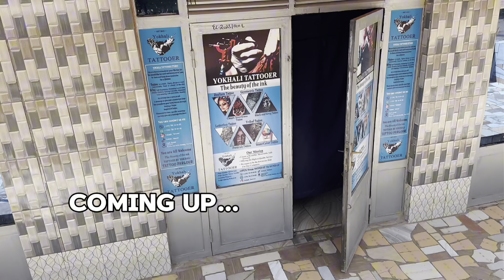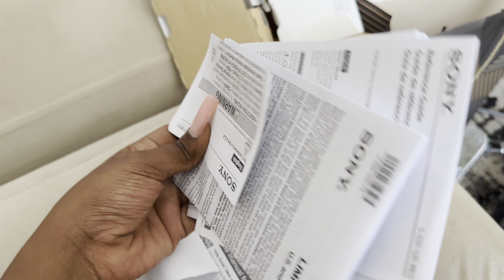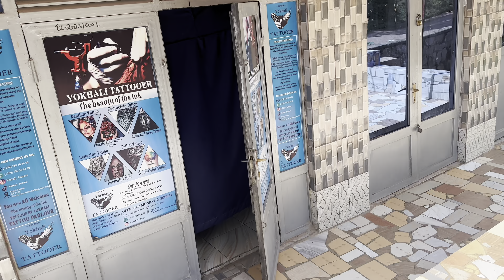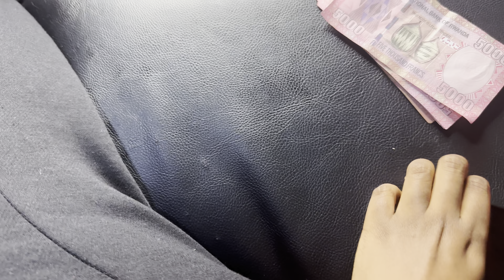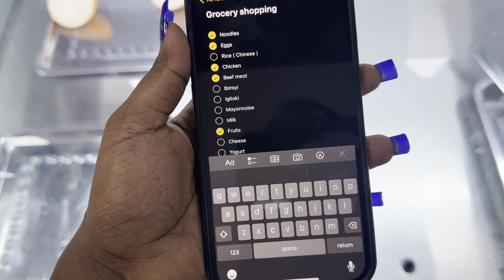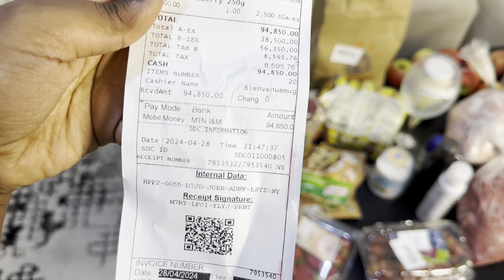Living alone diaries:unboxing new camera , getting a new tattoo, monthly grocery shopping…. Etc